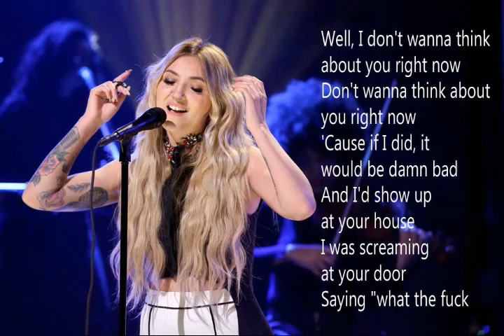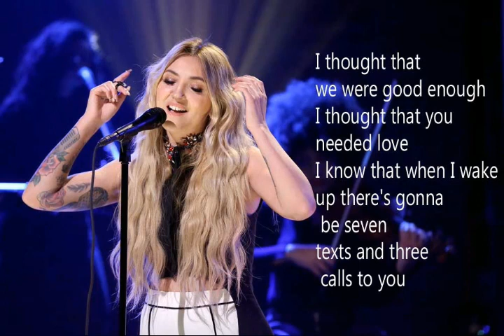Julia Michaels Don't Wanna Think lyrics